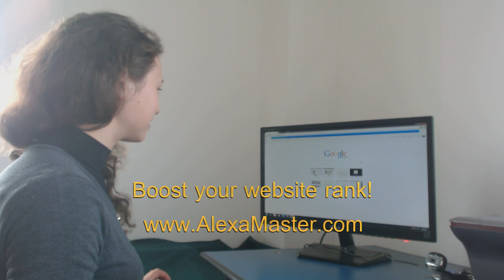Is your girl friend like this? is your website like this affair?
Based on a true story. You must watch this video before start a love affair -OR- start promoting your website. Just watch this carefully & change your future!!!